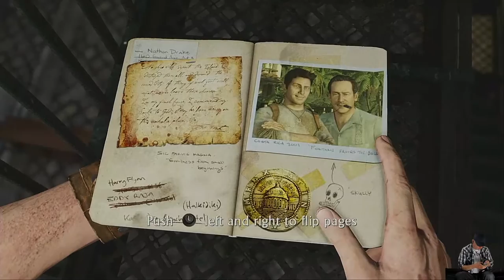Uncharted 2 Live Playthrough - Part 2